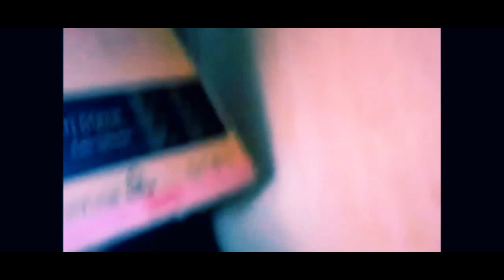Aglaonema - Tinggalkan Ego (footage video)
WE ARE POP PUNK FROM BANDUNG